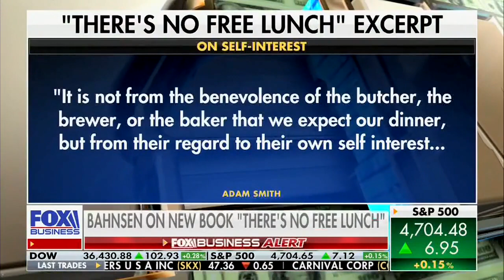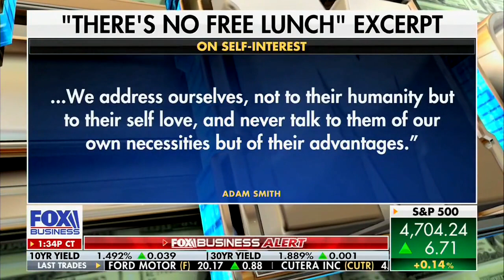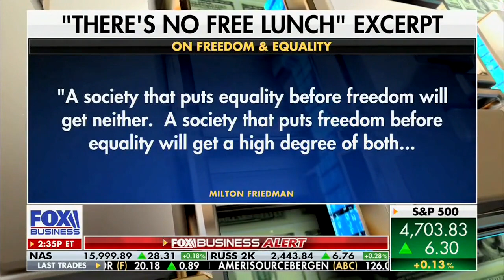David L. Bahnsen on Fox with Charles Payne - 250 Economic Truths